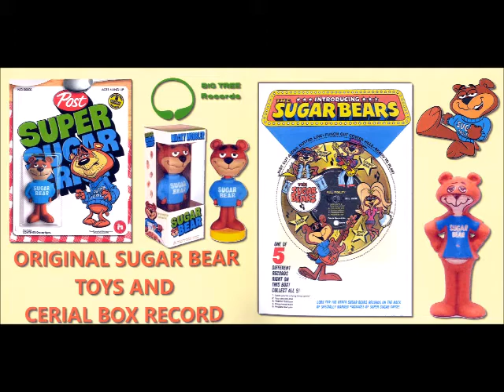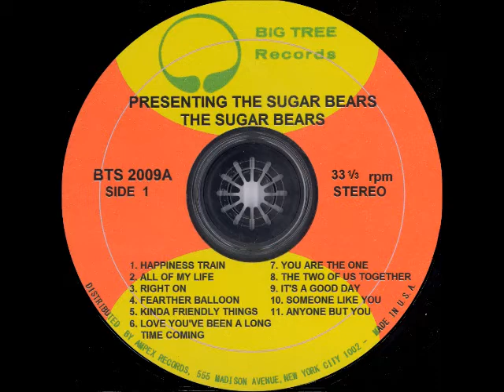Presenting The Sugar Bears (Full Album) 4. Feather Balloon Stereo 1971